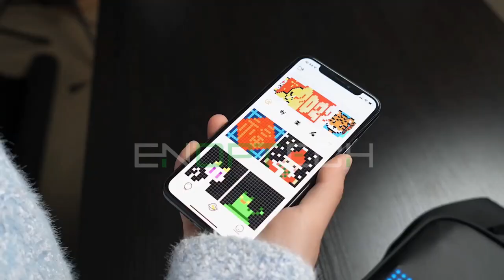APP CONTROL LED CROSSBODY BAG SUPPORT DIY/ Graffiti/Text/Music Spectrum